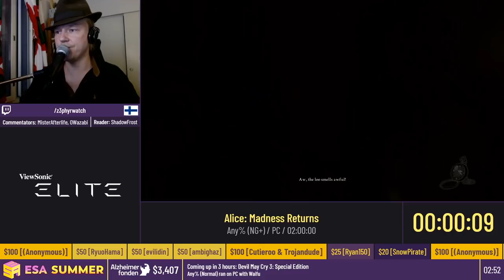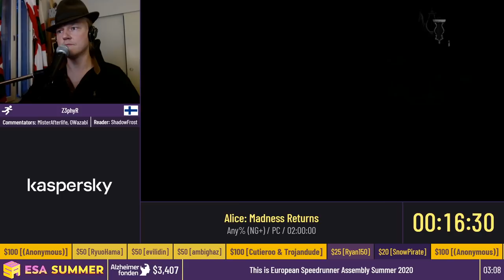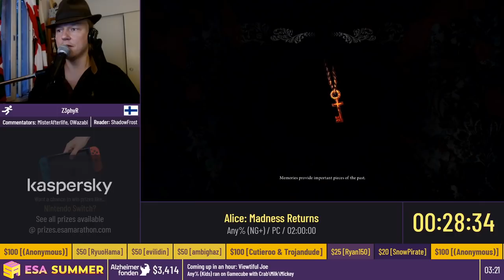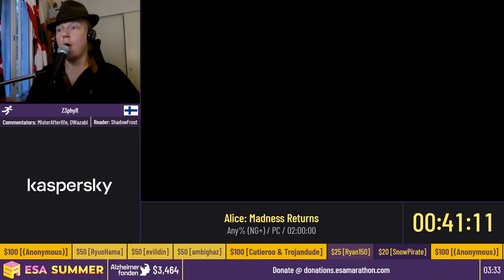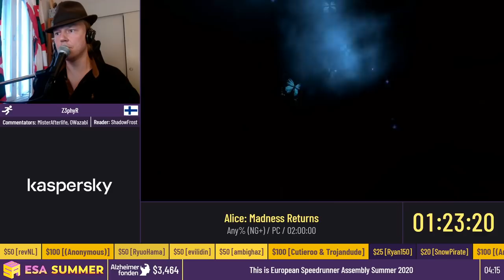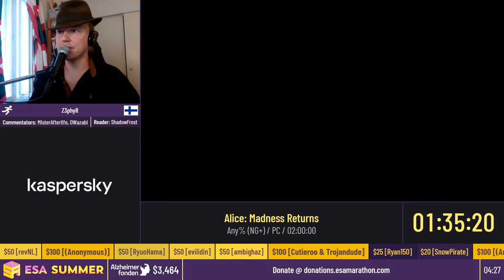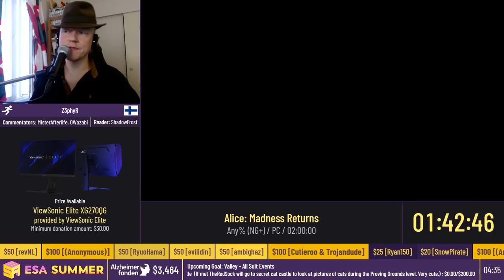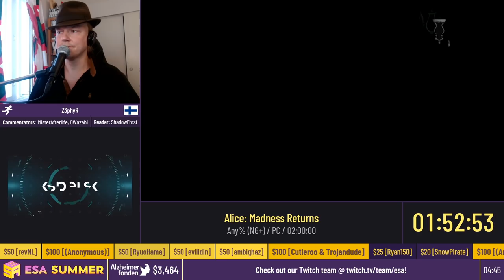Alice: Madness Returns [Any% (NG+)] by Z3phyR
This run was recorded live at ESA Summer Online, which took place from 24th July to 2nd August, 2020. The event is over, but you can still donate to Alzheimerfonden